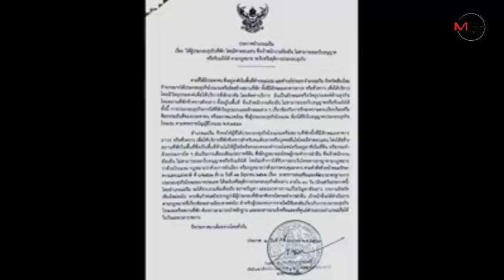งัด พ.ร.บ.โรงแรมจัดระเบียบ “ม่อนแจ่ม”-ออกประกาศให้รีสอร์ตที่พักไร้ใบอนุญาตปิดภายใน 30 วัน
2020/01/16 งัด พ.ร.บ.โรงแรมจัดระเบียบ “ม่อนแจ่ม”-ออกประกาศให้รีสอร์ตที่พักไร้ใบอนุญาตปิดภายใน 30 วัน

ศูนย์ข่าวเชียงใหม่ - อำเภอแม่ริมงัด พ.ร.บ.โรงแรมจัดระเบียบ “ม่อนแจ่ม” ปิดประกาศให้รีสอร์ตที่พักต้องยุติประกอบการภายใน 30 วัน เหตุไม่มีใบอนุญาตเพราะตั้งอยู่ในพื้นที่ต้องห้าม หากฝ่าฝืนเตรียมดำเนินการเฉียบขาด